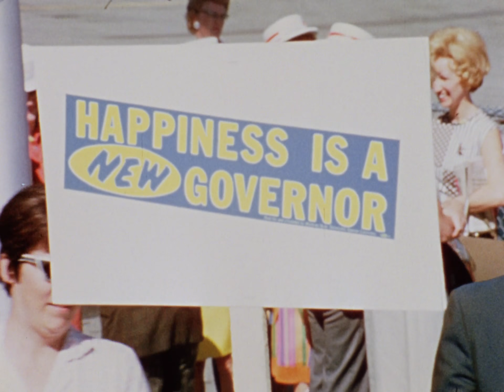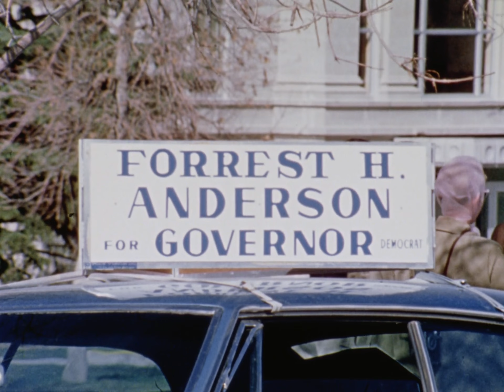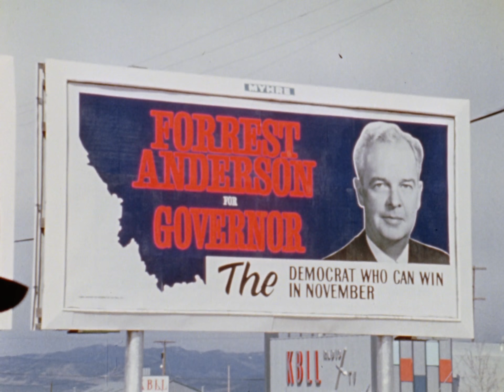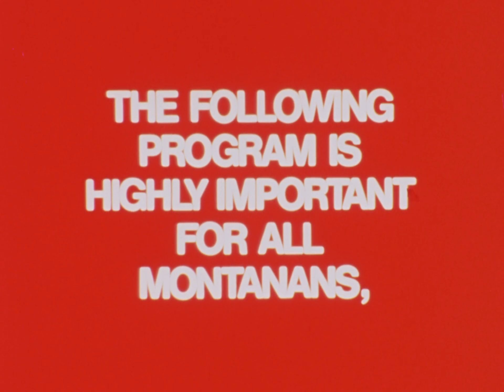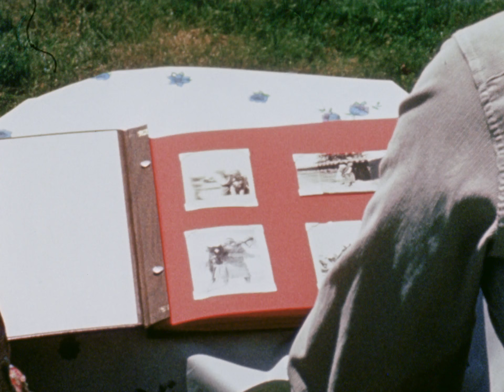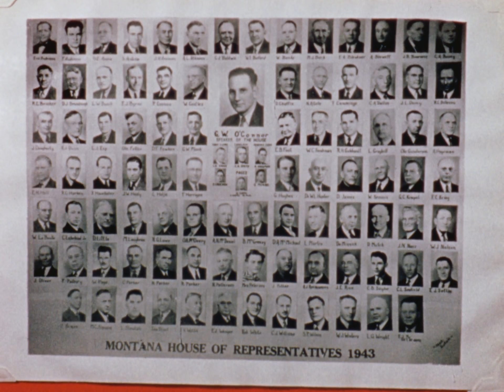Forrest Anderson: Democrat for Governor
A collection of ten paid political advertisements created in 1968 by the Forrest Anderson for Governor Club. Anderson, a Democrat, served in the Montana House of Representatives from 1943 to 1945. He was a Lewis and Clark County Attorney from 1945 to 1947. He was also an Associate Justice on the Montana Supreme Court from 1953 to 1957, a delegate to the 1956 Democratic National Convention, and Montana Attorney General from 1957 to 1968. Elected as Governor of Montana in 1968, Anderson was sworn in on January 6, 1969, and he was in office until January 1, 1973. During his tenure, he combined more than one hundred state agencies into nineteen departments, and authorized the 1972 Constitutional Convention and implemented the new constitution once it was ratified. (collection MOV 0099)